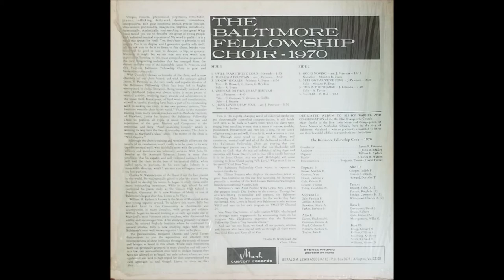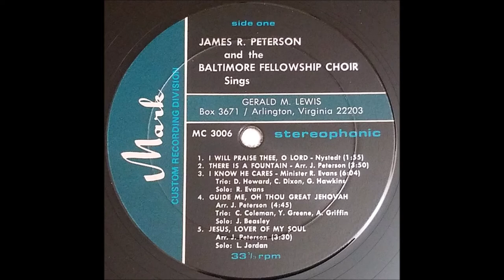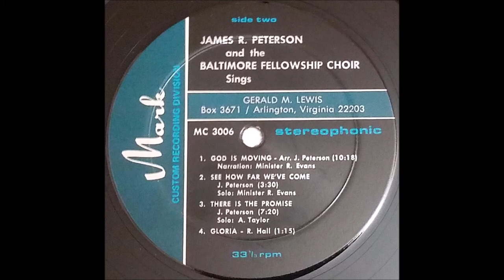This Is The Promise (1970) James R. Peterson and The Baltimore Fellowship Choir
lead: Avis Taylor, track B3 on James R. Peterson And The Baltimore Fellowship Choir Sing LP (Mark 3006)

The Baltimore Fellowship Choir also released an LP on T.R. Records.